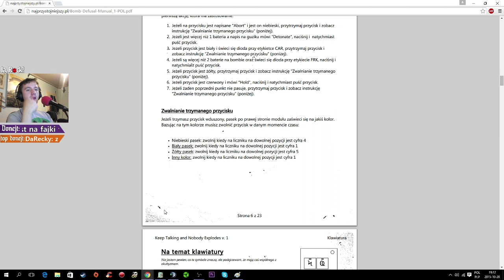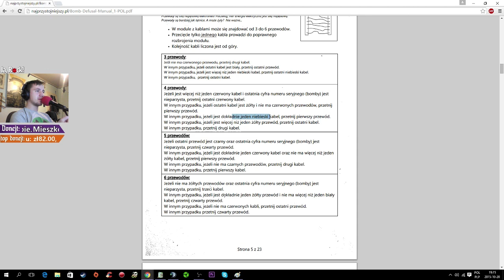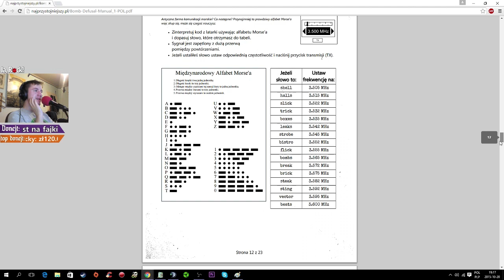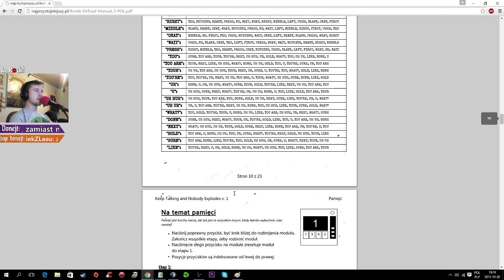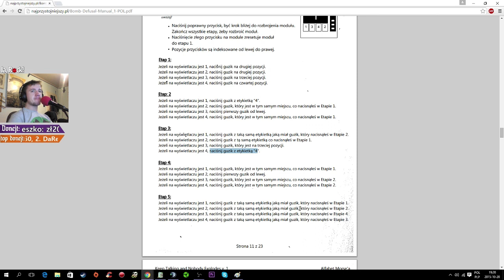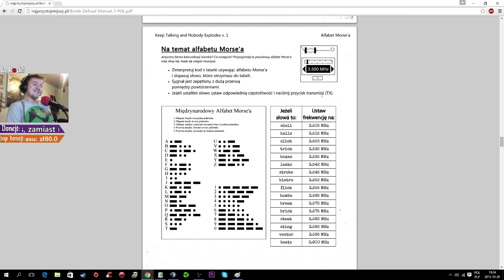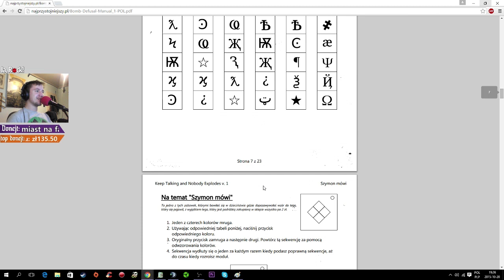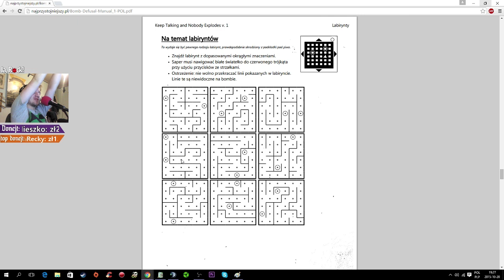Bonkol i Niklaus rozbrajają - Keep Talking and Nobody Explodes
Po śląsku. Ślónsko godka, śląska gwara, język śląski, zwał jak zwał. Po polsku również. Gry, vlogi, recenzje, battlefield, planetside, call of duty i inne te komercyjne pierdoły. Kiedyś, dawno dawno temu robiły tu aż 4 osoby, stąd nazwa FreakyGamerzz. Terozki uostou sie ino jedyn hanys. Niech wóm sie darziy.